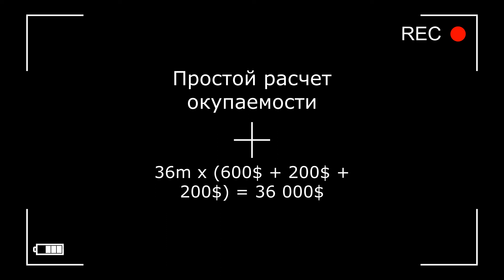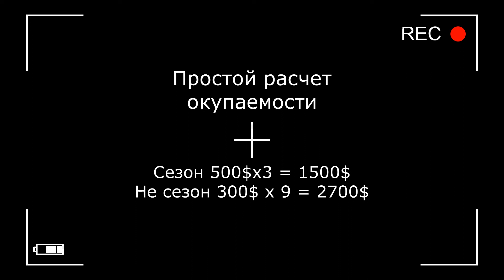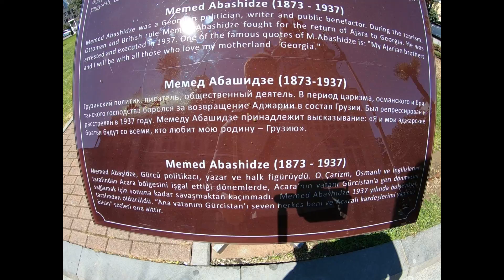Вся правда о недвижимости в Батуми: расчет окупаемости.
ВАЖНО! Автор видео не продает недвижимость и не предоставляет контакты застройщиков (для этого есть гугл). По запросу могу предоставить только контакты проверенного агента, ремонтника и других полезных специалистов в Грузии (Батуми и Тбилиси). Проверенного = я сам пользовался их услугами как клиент и меня все устроило.

Я рассчитал среднюю цену на недвижимость в Батуми, срок и окупаемость инвестиций. Указал чем отличается квартира от апартамента и как меняется цена в зависимости от того как близко квартира находится к морю

Еще взял на себя смелость заявить, что центр города сместился за последние десять лет, чем навлек на себя гнев ряда старушек.

Я могу быть полезен:
- снять новый объект у застройщика.
- отснять видео о продаже вторичной квартиры, дома, отеля (только по адекватной цене)
- рассказать о том как проходит сделка купли-продажи (об этом я еще сниму отдельное видео)